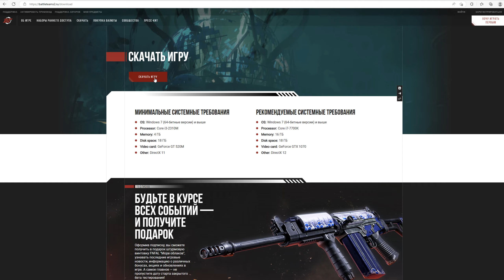ВОТ ТАКОЙ ВОТ BATTLE TEAMS 2! ► Честный Обзор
(Бонусы при регистрации в BattleTeams2: 20к софт валюты и скин "Клен" для MP5A3)
  - Начни играть с бонусами! Реклама. ООО «АСТРУМ». ИНН 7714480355 ERID 2VtzqwHGHQ3

Battle Teams 2 — онлайн-шутер в мире альтернативного будущего. Участвуйте в динамичных боях и масштабных сражениях на картах, погруженных в эпоху постапокалипсиса. Вас ждет масса контента и разнообразный геймплей!